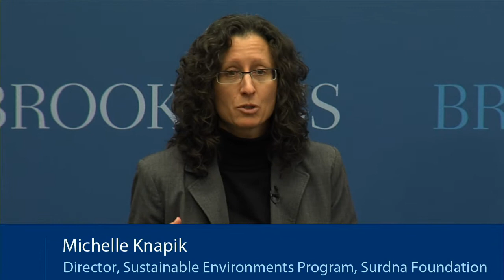Panel 3: Adaptation and Renewal in Shanghai, Mexico City, and New York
Place holder for brief description